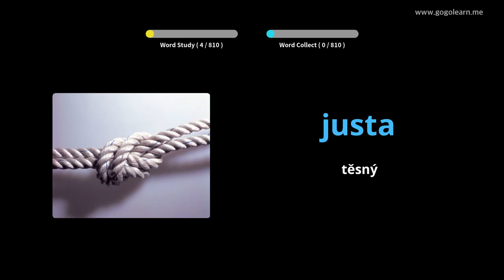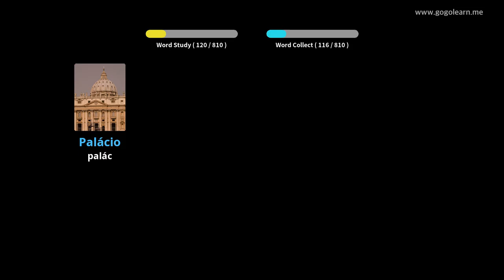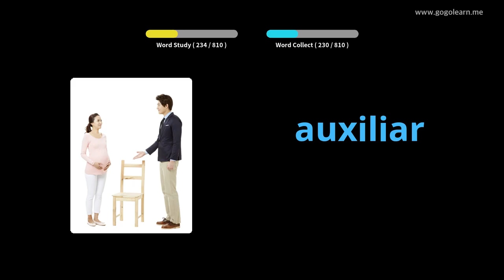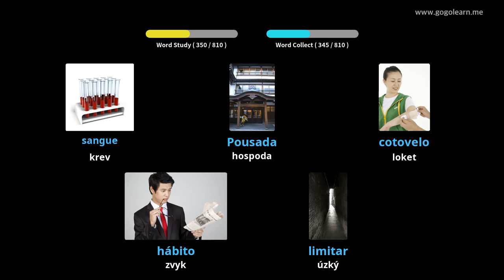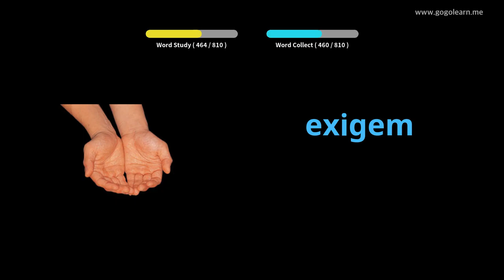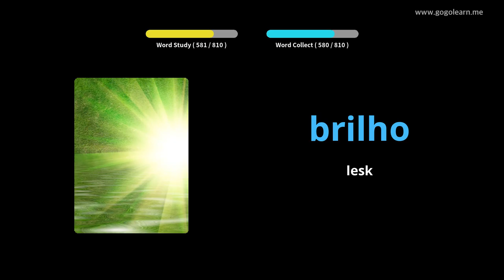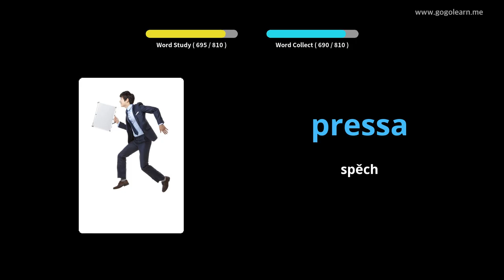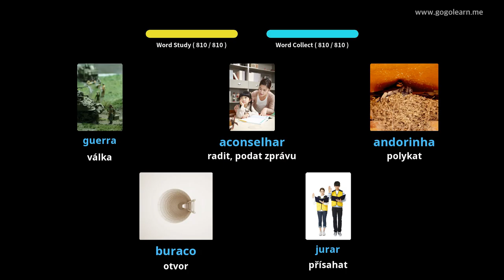Střední škola portugalského slovníku | Golearn